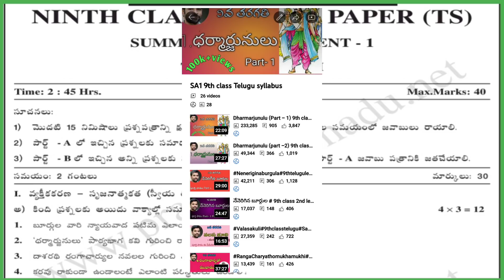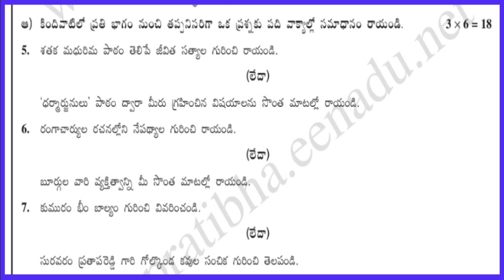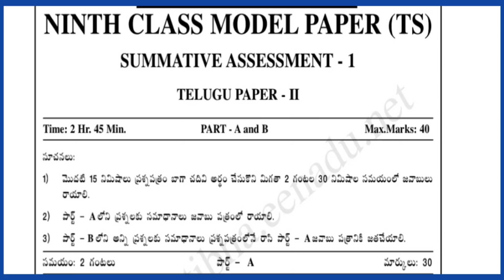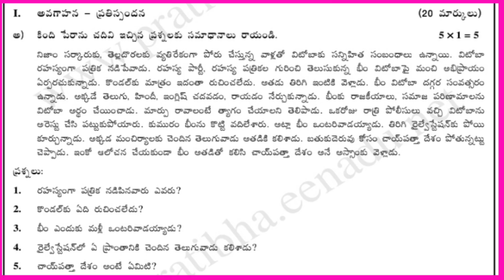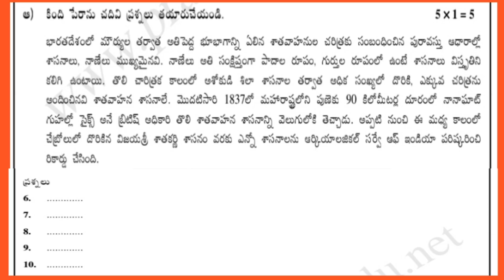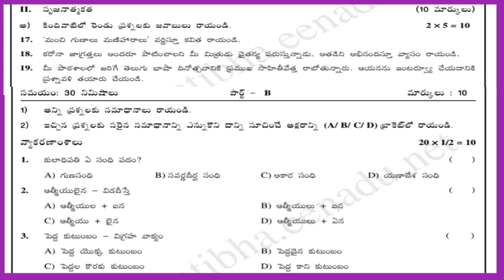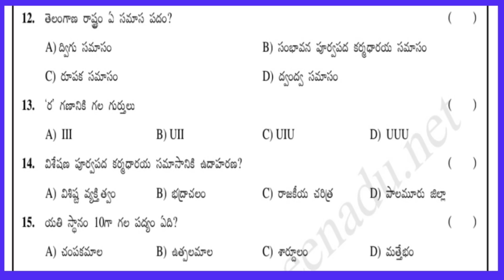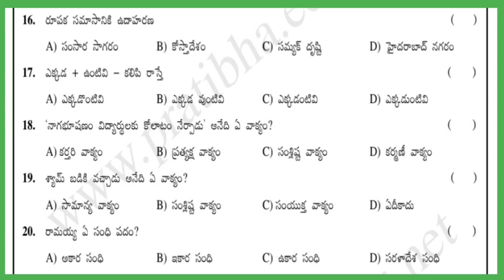SA1 Model Paper 9th Class Telugu 2021-22#SA1Modelpaper